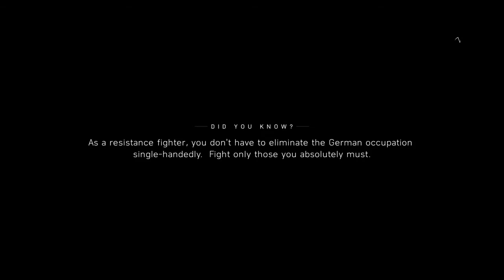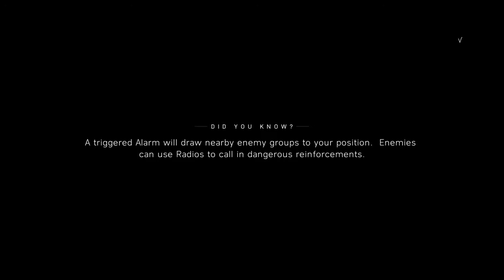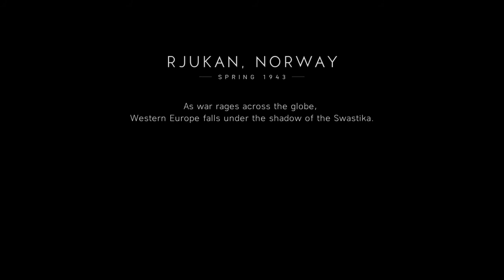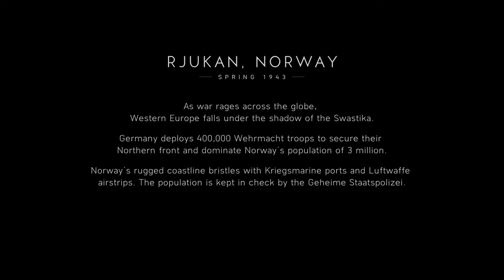Battlefield™ V part 1 I WAS SO CLOSE TO BEAT THE MISSION